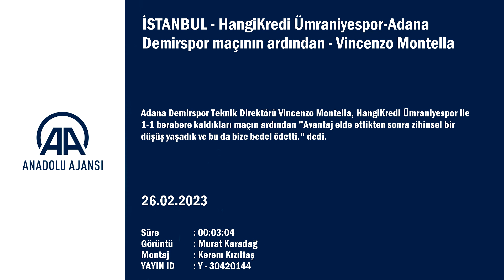Vincenzo Montella: Bize bedel ödetti!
GÖRÜNTÜ DÖKÜMÜ :
- Adana Demirspor Teknik Direktörü Vincenzo Montella'nın açıklaması
  Ümraniyespor-Adana Demirspor maçının ardından

- Adana Demirspor Teknik Direktörü Vincenzo Montella:
"Avantaj elde ettikten sonra zihinsel bir düşüş yaşadık ve bu da bize bedel ödetti"

İSTANBUL (AA) - Adana Demirspor Teknik Direktörü Vincenzo Montella, HangiKredi Ümraniyespor ile 1-1 berabere kaldıkları maçın ardından "Avantaj elde ettikten sonra zihinsel bir düşüş yaşadık ve bu da bize bedel ödetti." dedi.

Ümraniye Belediyesi Şehir Stadı'nda oynanan mücadelenin ardından düzenlenen basın toplantısında konuşan Montella, çok zor bir karşılaşma olacağını ve mücadelenin böyle geçeceğini bildiklerini belirterek, Ümraniyespor'un son 10 maçında yalnızca bir kez ilk yarıları mağlup kapattığının altını çizdi.
İkinci yarıda öne geçebilmek için uğraştıklarını ve bunu başardıklarını dile getiren İtalyan çalıştırıcı, şunları söyledi:
"Avantaj elde ettikten sonra zihinsel bir düşüş yaşadık ve bu da bize bedel ödetti. Tabii ki berabere kaldığımız için üzgünüz. Gol yedikten sonra net pozisyonlarımız da var ve değerlendiremediğimiz için üzgünüz. İki puan kaçırmış olduk. Bütün skorları kabul etmek zorundayız. Ümraniyespor'u da tebrik etmek gerekiyor. Maçlarına baktığınız zaman, sonuna kadar sahada kalan bir takım var."
Montella, Ümraniyespor karşısında direkt forvet oyuncusuyla maça başlamamasıyla ilgili olarak da "Futbolda ters bir şekilde bir şeyi kanıtlamak istediğinizde elinizde çok delil olmaz. Forvet varken gol attık, forvet varken de gol yedik." ifadelerini kullandı.